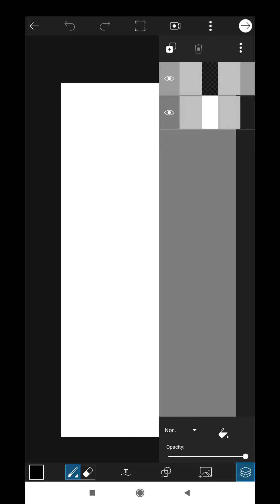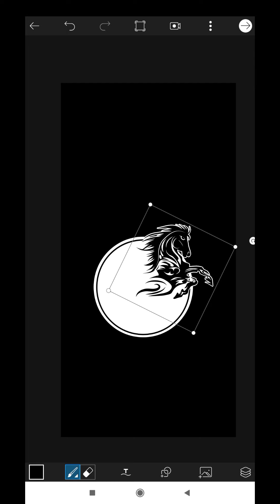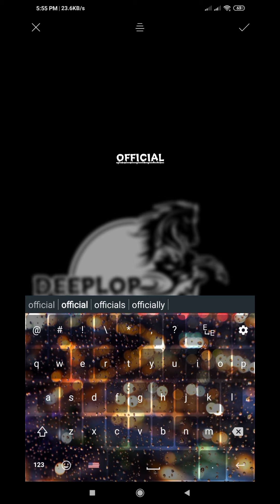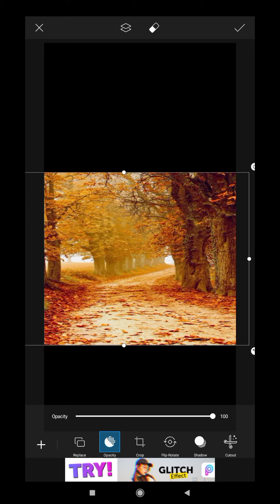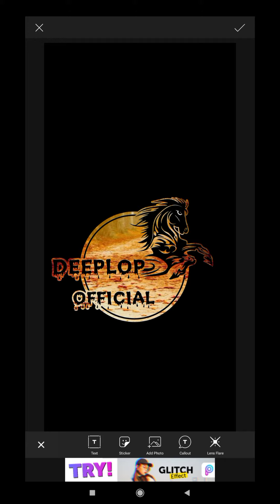How to make logo using picsart || Check description for photo.